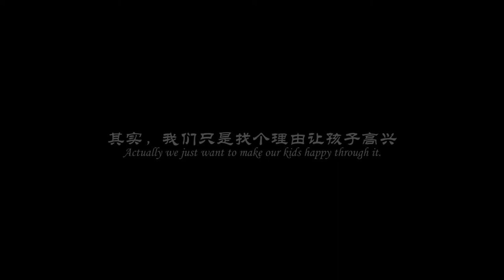Christmas Ad for Chinese Parents - Magic Key Kindergarten